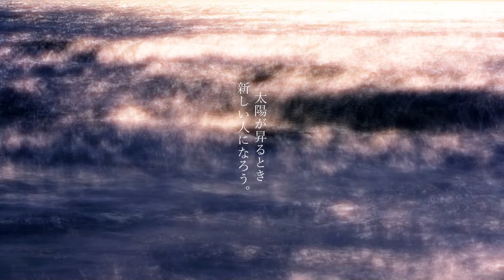【VY1】We Play At Night【Original】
"When the sun rises, let's become new people."